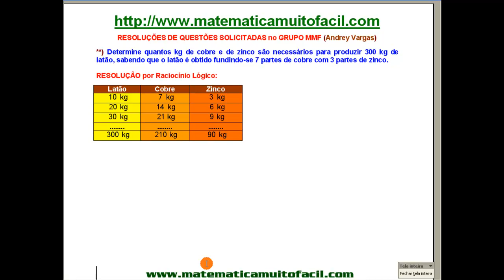Raciocínio Lógico Problema da Liga Metálica Questão 72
Raciocínio Lógico   Problema da Liga Metálica   Questão 72 Explicada pelo professor Luiz Fernando Reis